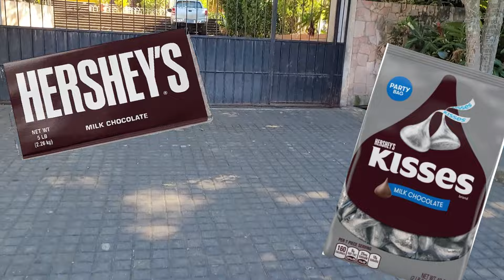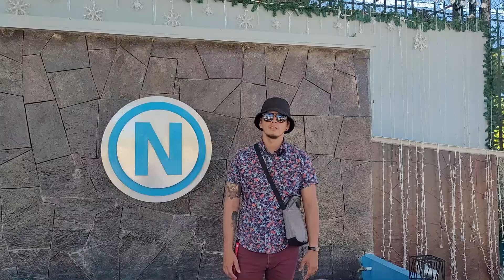NUEVO CUSCATLAN, EL PUEBLO QUE NAYIB CONVIRTIO EN CIUDAD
LES COMPARTO MI VISITA A ESTE BONITO Y TRANQUILO PUEBLO ❝NUEVO CUSCATLAN❝ EL PUEBLO QUE BUKELE TRASFORMO EN UNA CIUDAD MODERNA Y SEGURA,